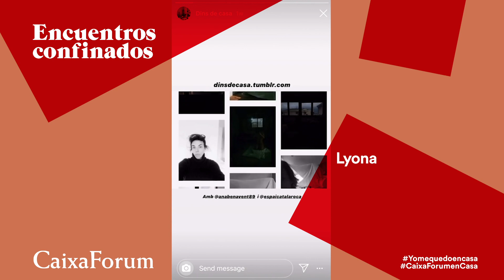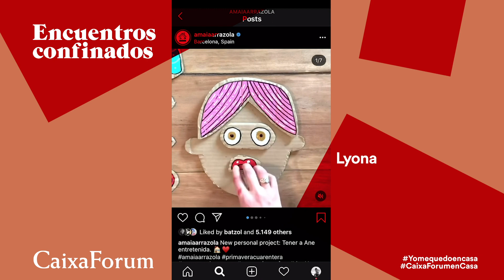Encuentros confinados: Lyona | CaixaForum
Lyona te invita a su casa a conocerla. Deja que te hable de sus proyectos, sus actividades durante el confinamiento, recomendaciones y qué es lo primero que quiere hacer cuando todo esto acabe.

Lyona es Marta Puig, realizadora e ilustradora nacida en Barcelona. Está detrás de más de ochenta videoclips para grupos como Love of Lesbian, Sidonie, Lori Meyers, Carlos Sadness y Amaral y ya ha publicado más de 15 libros ilustrados, empezando por 'Yo mataré monstruos por ti', escrito por Santi Balmes y acabando con 'Sex(¡oh!)' un divertido y documentado viaje por la sexualidad femenina y el placer.